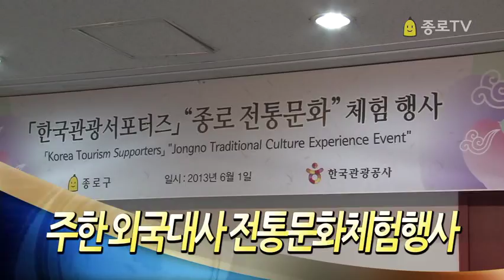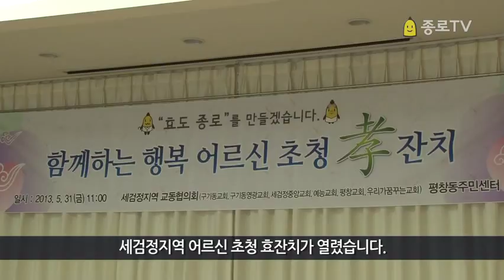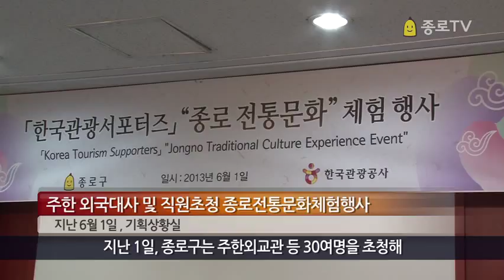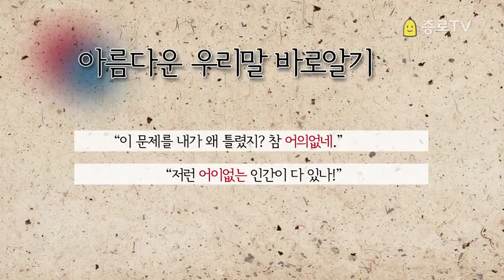00 news 1306040529